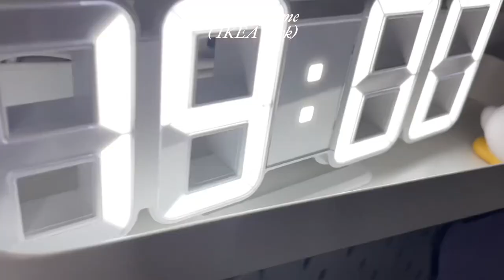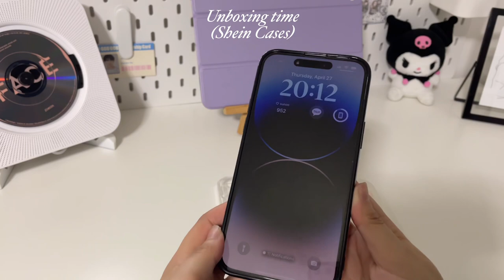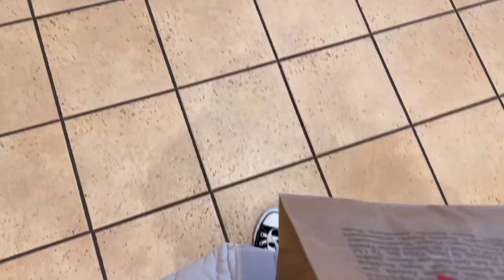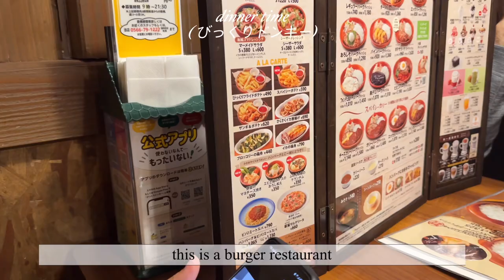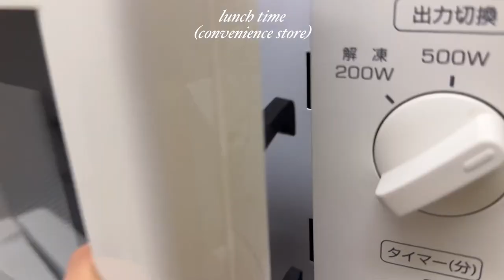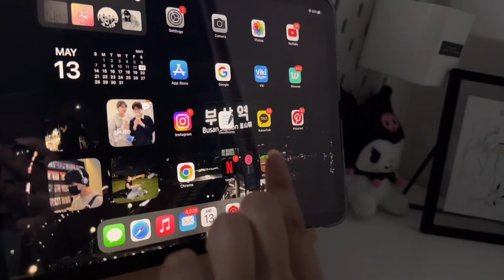[ENGENE|VLOG] #12 Daily Vlog🎀 ikea clock,phone cases,Sanrio haul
Info:
I'm thinking of creating daily vlogs, what do you think?

what do you think of my videos?  Do you have ideas for the next videos?🫶🏻🌷

🧸about me :
I’m engene since I-land
I live in Japan
I study Korean for about 2 years
My bias is Sunoo

🧸About video
📹 iPhone 12 mini / iPhone 14 pro max